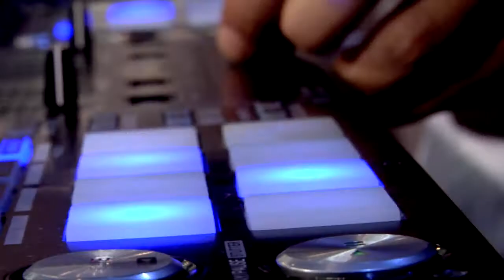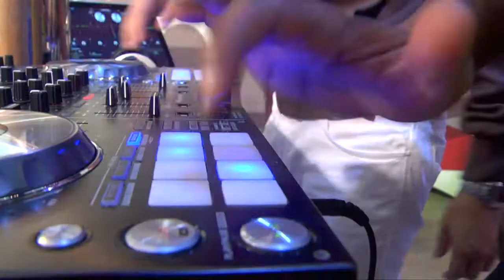Generación 9 Web | Explosión negra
Esto es lo que no se vio de nuestro miércoles musical con Explosión Negra, una banda que combina ritmos del pacífico como el bunde, la chirimía, el currulao, la cumbia y el bullerengue con reggae, raggamuffin y soca. Generación 9, de lunes a viernes a las 6:30pm por Teleantioquia, mi canal.